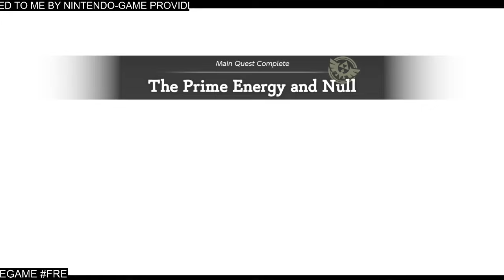The Legend of Zelda: Echoes of Wisdom | GAMEPLAY #5 | Nintendo Switch | THE END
Thank you to Nintendo for providing me the product/game!